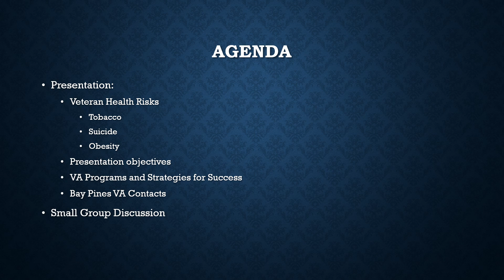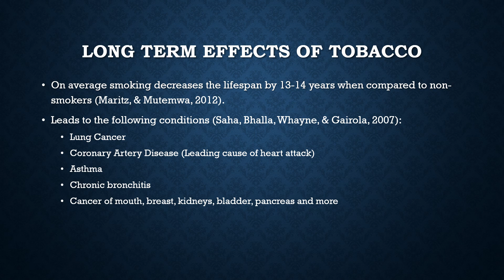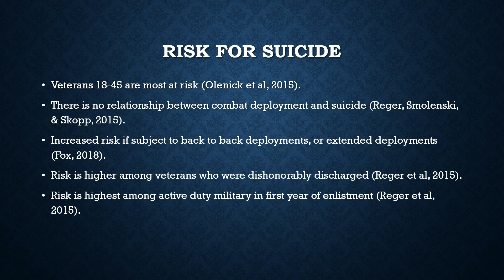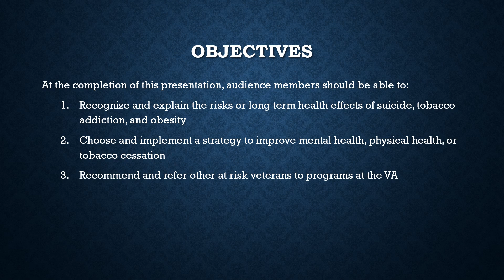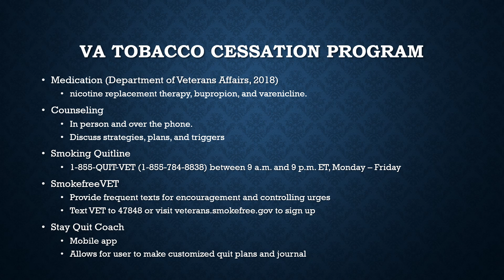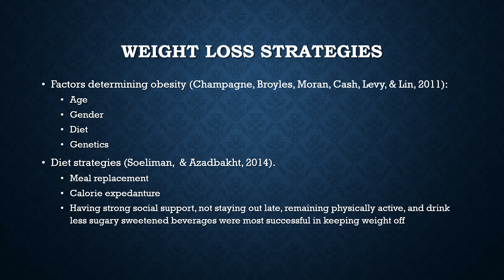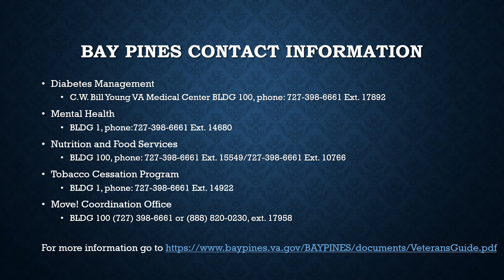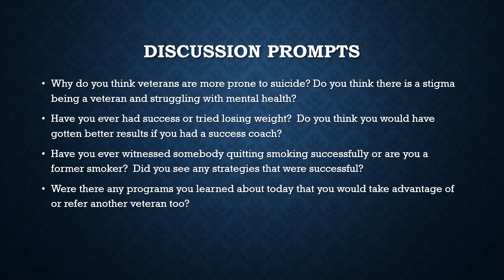Nur 341 week 12 presentation with audio